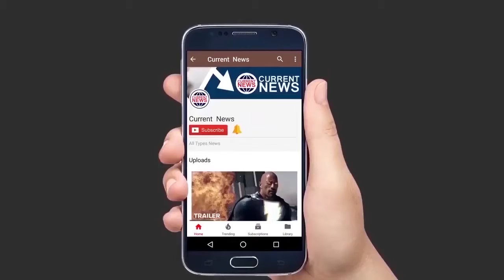Ranveer Singh After Marriage With Deepika at Airport